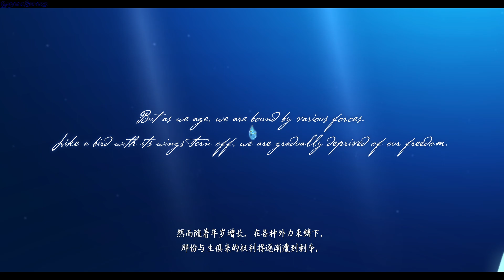Ys X Nordics gameplay - GogetaSuperx